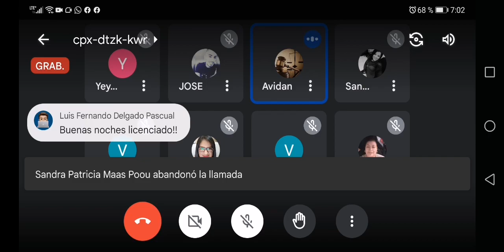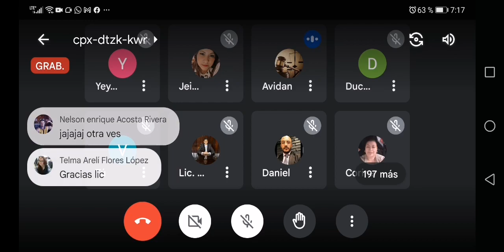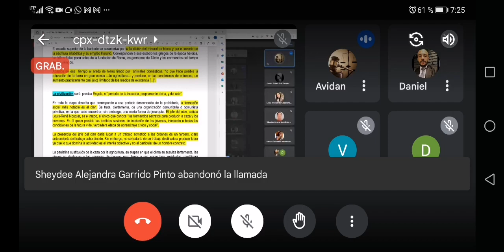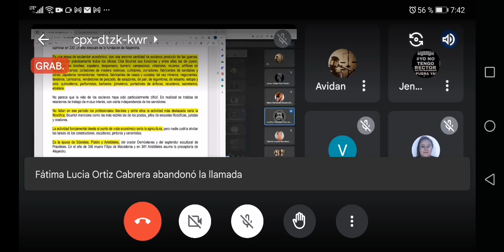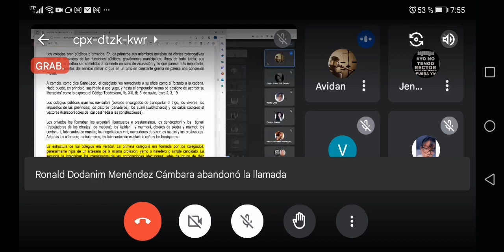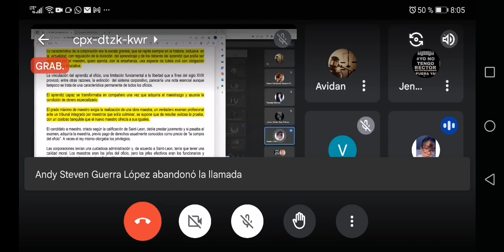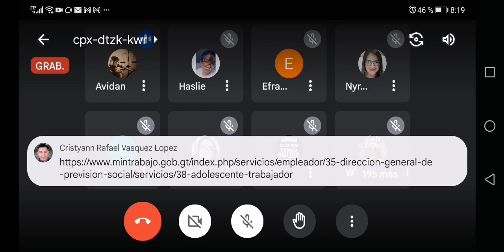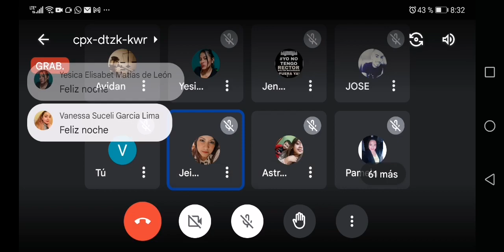Derecho Laboral Primera clase. 5to semestre sección A